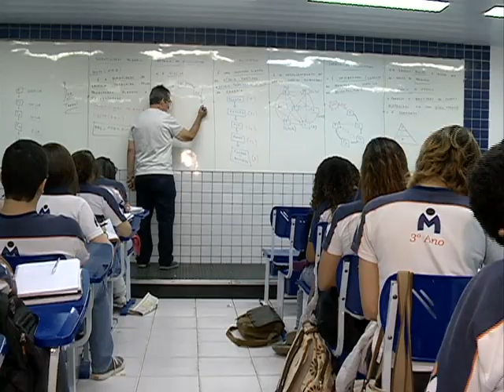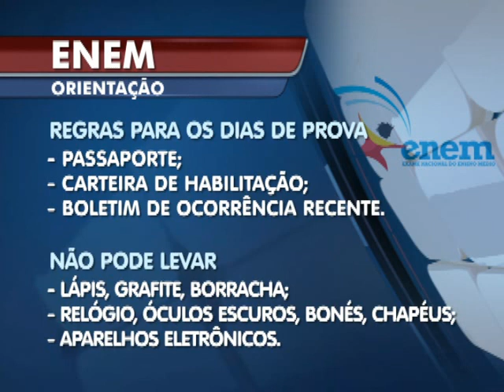Dicas dos Enem [Jornal da Clube - 21.10.15]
O dia das provas do Enem se aproxima... E os feras, que tentam uma vaga na universidade, precisam ficar atentos ao que têm que levar para os locais do exame.